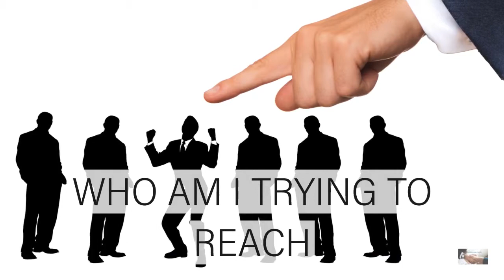HOW TO GET YOUR POST NOTICED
Here are a series of thoughts on how to get posts noticed. Often it's as simple as the image or video.